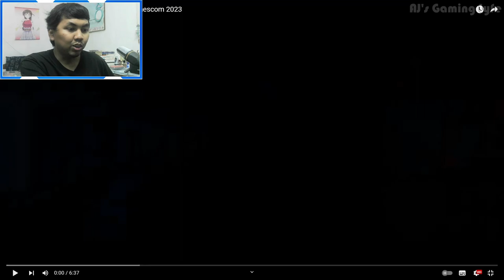AJ's REACTION: Zenless Zone Zero - Official Gameplay | gamescom 2023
AJ checks out the gameplay for miHoYo 's new free-to-play urban fantasy action role-playing game: Zenless Zone Zero which was shown during gamescom 2023